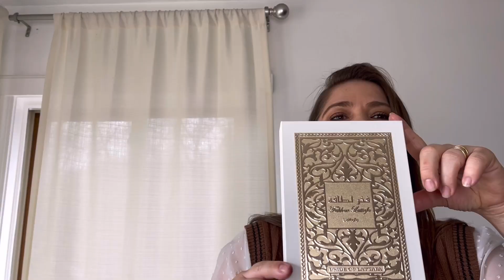Perfume Árabe Fakhar da Lattafa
Fui buscar uma jornada sensorial incrível através das areias douradas do deserto e me deparei com a riqueza aromática deste perfume exótico!
Fakhar da Lattafa, prepare-se para uma experiência olfativa inesquecível. Este realmente é o meu perfume queridinho!